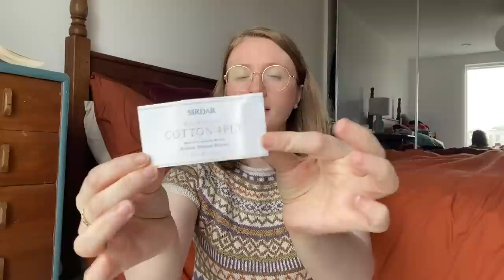Hester and Lark knitting podcast episode no. 5 - 3 finished objects & a little bit of yarn shopping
Hello! My name’s Lily and I’m so happy that you’ve chosen to listen to me ramble on about knitting :)

Any questions/thoughts/comments please leave them and talk to me!

I have an Instagram if you want to come say hi on a different platform

Finished Objects
Hello From My Colors by JessieMaeDesigns in Drops Flora 09 and 22, Rowan Felted Tweed in 175 and Zakami Yarns 100% Superwash Merino in Juno and a mystery colour.

Storm Sweater Junior by Petite Knit in Stylecraft Re-Create DK in the colour Sky

Ingrid Top by Gregoria Fibres in Sirdar Cotton 4ply in 502

Wave by Thea Vesterby in Laine issue 17 in Woolyknits British Wool 4ply in the colour Summer Storm and Sirdar Country Classic DK in the colour 0850

Cumulus Tee by Petite Knit in Knitting for Olive Pure Silk, in the colour Olive

Vanilla Socks in Stylecraft Head over Heels Stride.

Sunday by Sandnes Garn in 3553, 3536 and 2564
Merinoull by Sandnes Garn in 2537 and 7572
Peer Gynt by Sandnes Garn in 5591
Regia Premium Silk
Knit pro mindful collection

TV/Film
Red, White and Royal Blue on Amazon

Books
Throne of Glass series by Sarah J. Maas